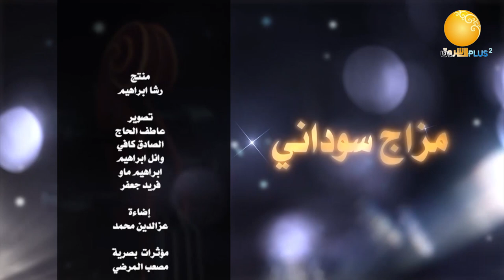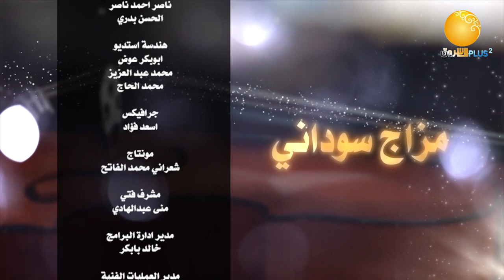مزاج سوداني ـــ الحلقة 18 | رمضان 2023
الشروق_ الفضائية
Ashorooq Tv
ـــــــــــــــــــــــــــــــــــــــــــــــــــــــــــــ